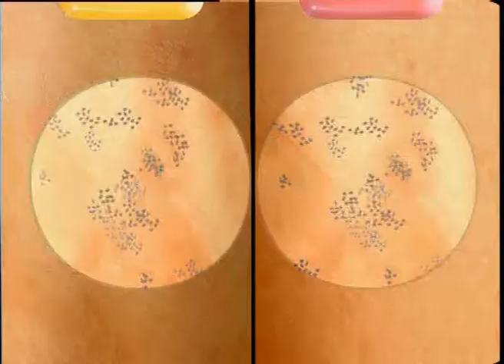Follow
Germs just follow kids home. An ad for Lifebuoy soap.